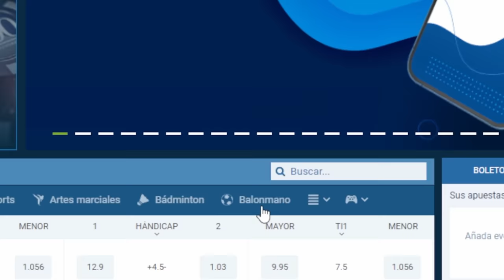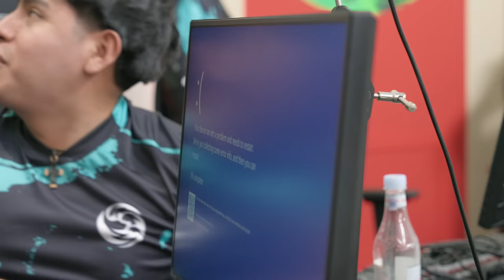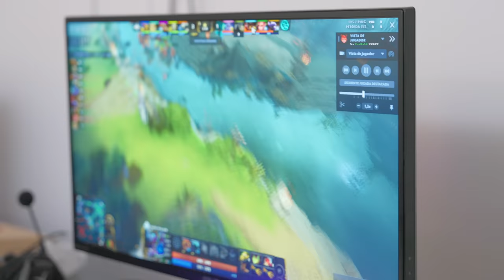BETBOOM DACHA: CAMINO A THE INTERNATIONAL | BEASTCOAST VLOG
Nuestro más reciente vlog de las aventuras de Stinger, DarkMago, Scofield, Parker y Sacred en el BetBoom Dacha, donde tuvimos buenos resultados que nos siguen ayudando a prepararnos para representar a Sudamérica de la mejor manera en el TI.

En este canal podrás ver contenido exclusivo del equipo como vivencias, actividades, documentales y más acerca de nuestros jugadores Parker, Darkmago, Sacred, Scofield / Gojira y Stinger quienes están con nuestros coach Valqui y Raykill